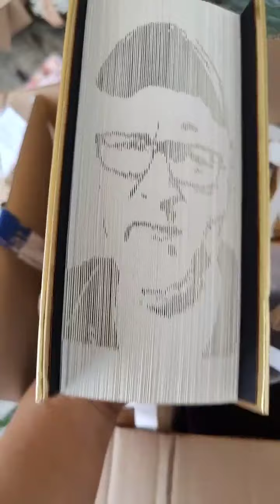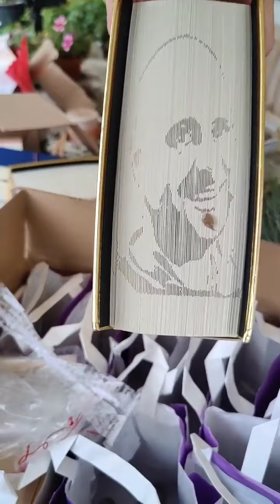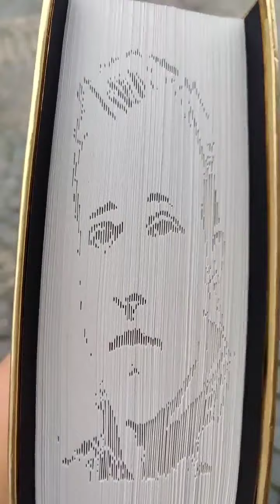Ahrtal - Tag 37: Bilder in Bücher eingeknickt von bekannten Helfern, einfach toll